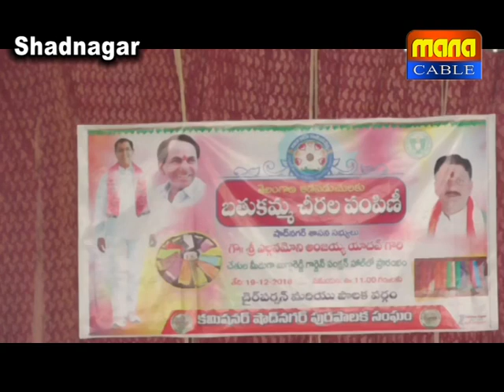Shadnagar news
Manacable Shadnagar